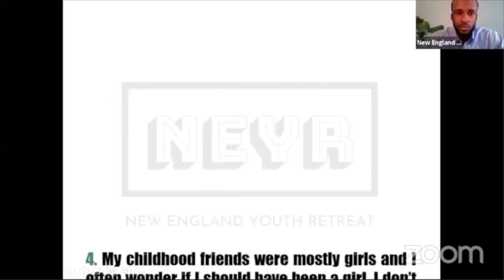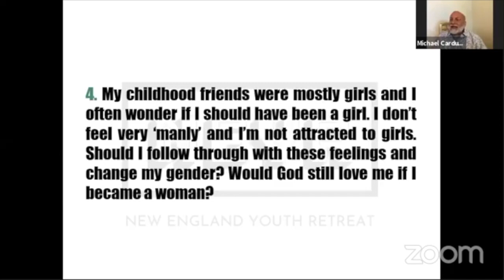The Proverbs 31 Man! (Part 4)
Real Discussions About Real Issues

Biblical Purity From a Man's Perspective

The church has been silent on so many issues that young people are struggling with. Issues like pornography and homosexuality. In this eye-opening panel, the guys dive deep into some real hard-hitting questions, you won't want to miss this!!

Question:

"My childhood friends were mostly girls and I often wonder if I should have been a girl. I don't feel very "manly" and I'm not attracted to girls. Should I follow through with these feelings and change my gender? Would God still love me if I became a woman?"